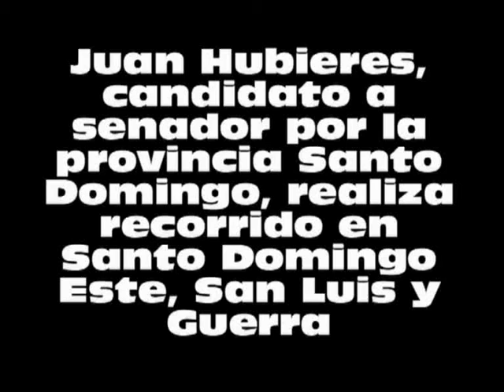Juan Hubieres en recorrido por Santo Domingo Este, San Luis y Guerra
Juan Hubieres, candidato a senador en  la provincia Santo Domingo por Partido Revolucionario Moderno, el Frente Amplio y otras organizaciones aliadas, realizó un recorrido en Santo Domingo Este, San Luis y Guerra.